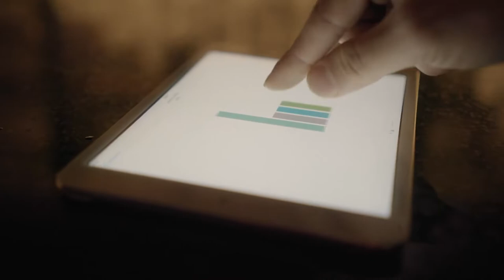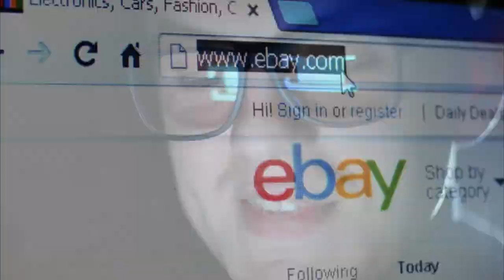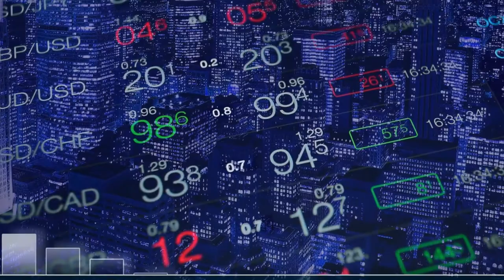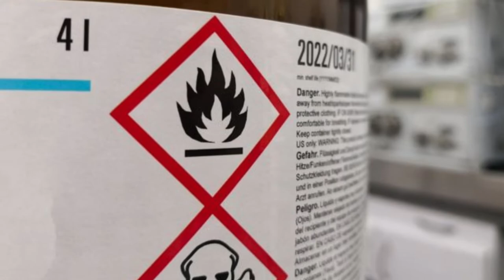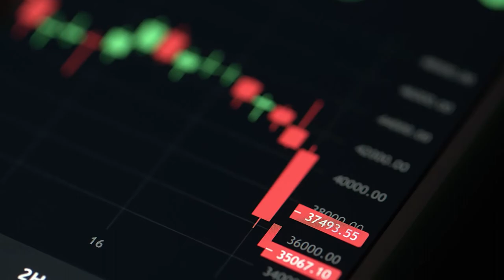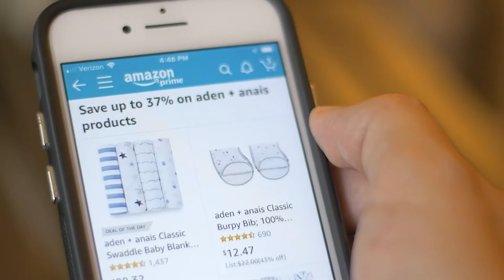Why is eBay in decline? A company that transformed online sales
Ebay is the firm that marked a turning point in the development of the e-commerce industry with its innovative model. However, it has been on the decline in recent years.

A broken laser pointer that belonged to Pierre himself was the first item to be sold for one dollar and fourteen cents. This surprised the inventor of eBay Pierre Omidyar, who approached the buyer of the item to inquire as to whether they truly understood what he had purchased. He said that, in fact, he liked to collect broken laser pointers. Following this, Pierre realized that eBay may serve as both, a tool for users to sell items they no longer needed and a place for collectors from across the world to purchase unique or hard-to-find items.